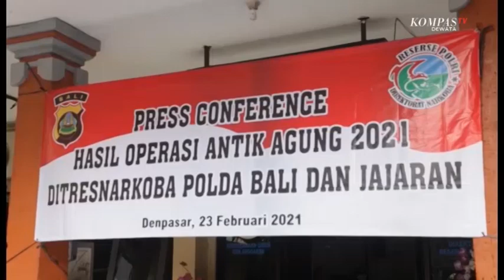64 WNI & 4 WNA Ditangkap POLDA BALI Kasus Penyalahgunaan Narkoba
DITRESNARKOBA POLDA Bali berhasil mengungkap 64 kasus penyalahgunaan narkoba di bulan februari 2021, dalam operasi antik agung.

Dalam operasi antik agung ini polda bali menangkap 72 tersangka. 68 merupakan warga negara indonesia dan 4 tersangka merupakan warga negara asing, diantaranya asal swis , prancis , rusia dan italy .

Dari jumlah tersebut, 31 diantaranya sudah menjadi target operasi. Polisi kini tengah menyelidiki jaringan dari kasus narkoba ini.

Dari tangan tersangka petugas menyita barang bukti 417 gr sabu , 884 gram ganja ,125 gram ekstasi . Selain itu petugas juga menyita barang bukti narkoba jenis lainnya serta uang tunai sebesar 290 ribu rupiah.